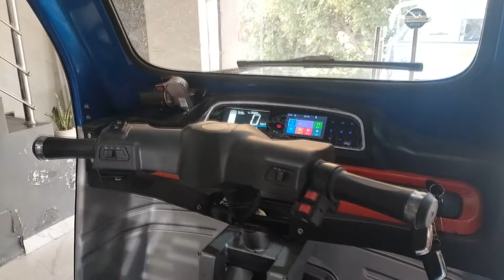Paharis, women, Gujjars, Jats and Dogras got place in Omar government